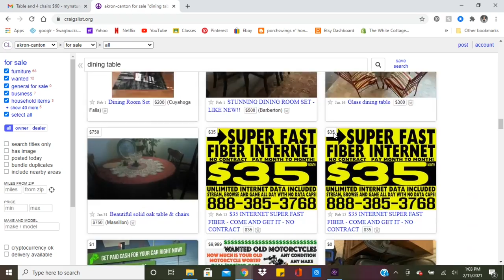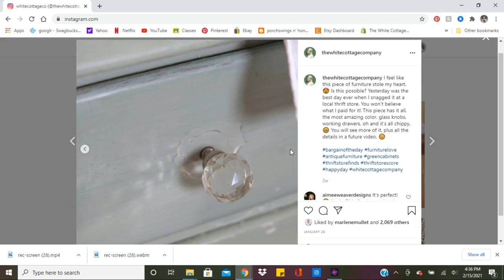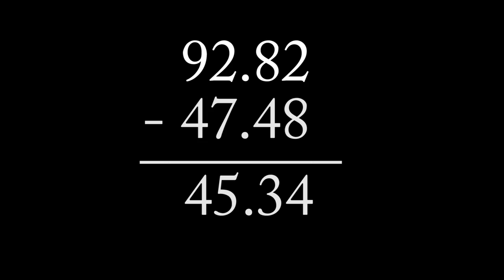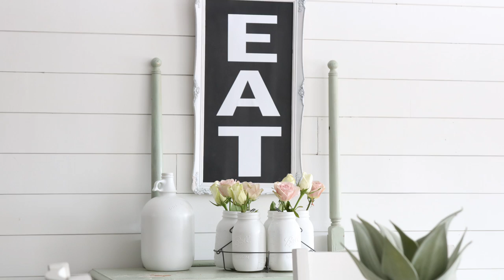Dining Room Challenge~Decorating on a budget~Thrift Store Shopping~ Room Challenge on a Budget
In this video, I embark on a room challenge where I have a limited budget to spend on the furnishings of a dining room. Enjoy! :)

MY BOOTH LOCATION:
4872 McKinley Place Dr.

MY ADDRESS: White Cottage Company